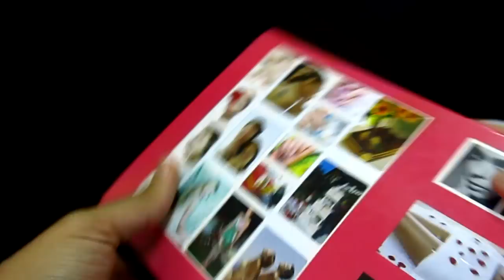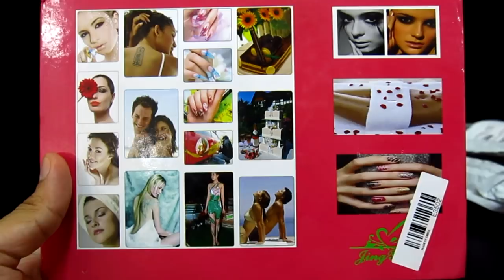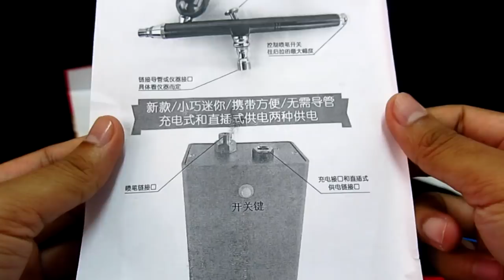แอร์บรัชไร้สาย rechargeable airbrush ซื้อใช้ตาม GBD ตอนที่7